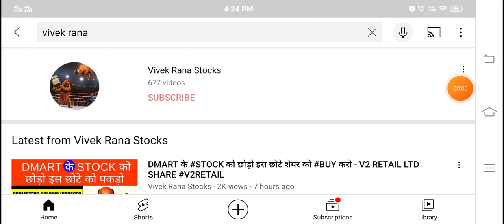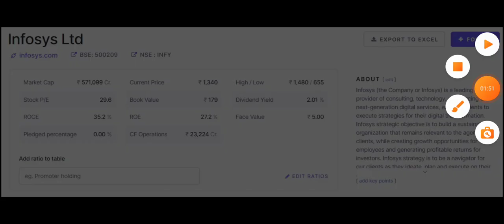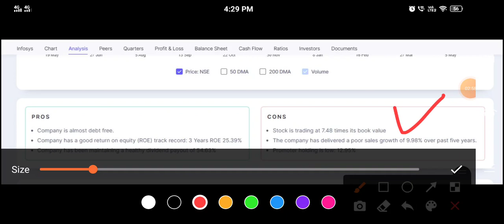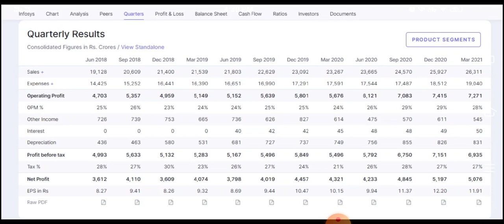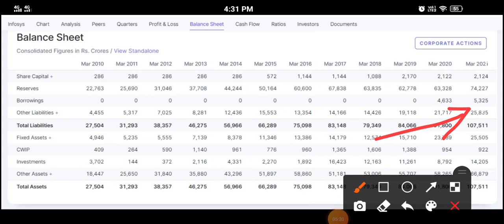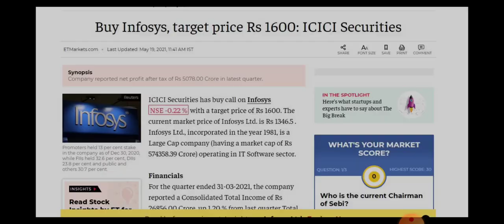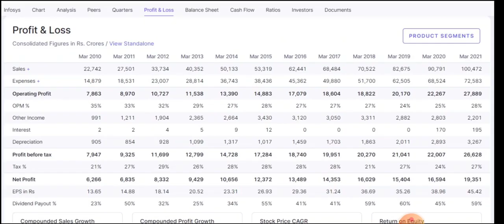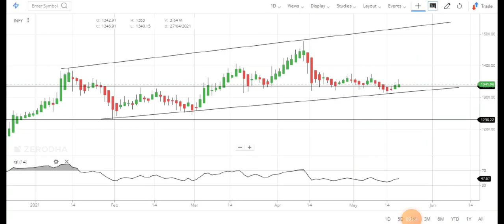आंख बंद करके उठा लो इस बाजार के अनमोल हीरो को - INFOSYS LTD SHARE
TY :)